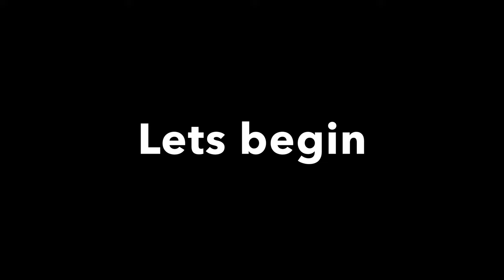Holi pe padi chappal!! || Violent ho gayi holi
This holi, we took things too far it seems